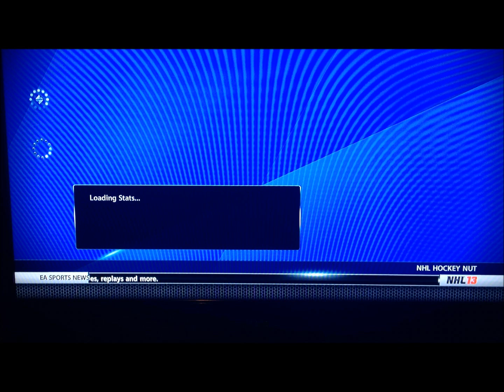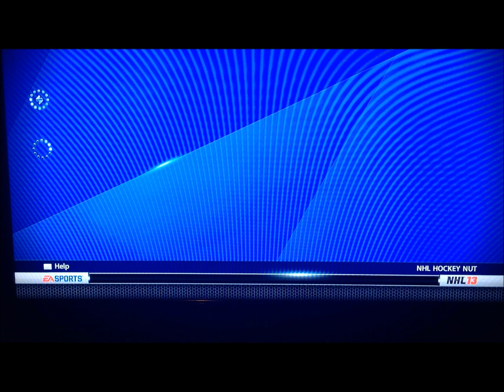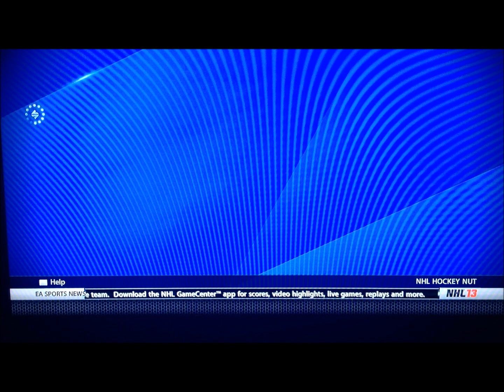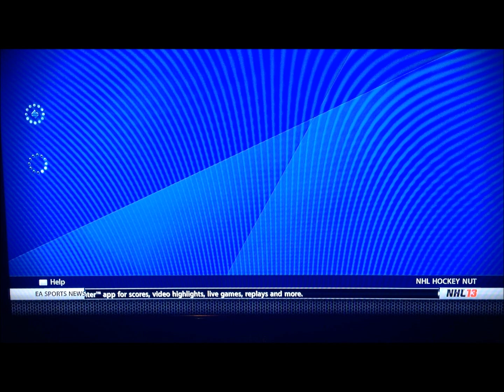NHL 13 Philadelphia Flyers perfect season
In NHL 13 be a gm mode I played my 1st season and i went 82-0 and won the stanley cup with winning all the games